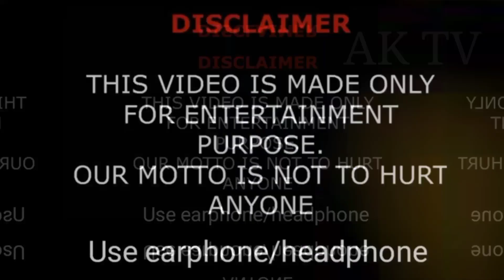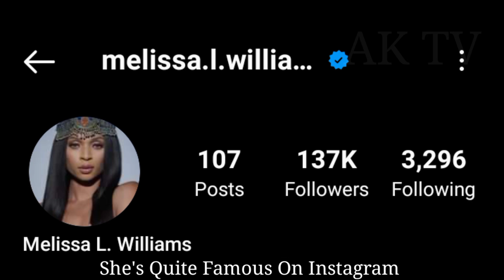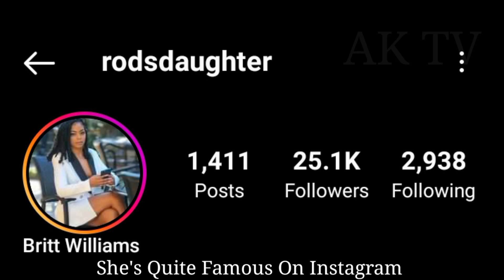Melissa L. And Britt Williams lifestyle (Kountry Wayne) Biography, Comparison, Facts 2023